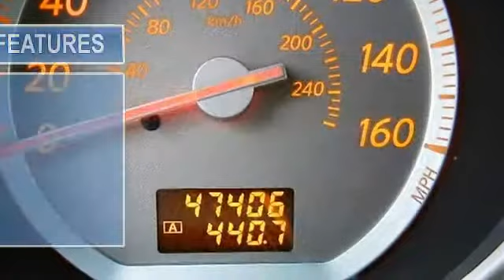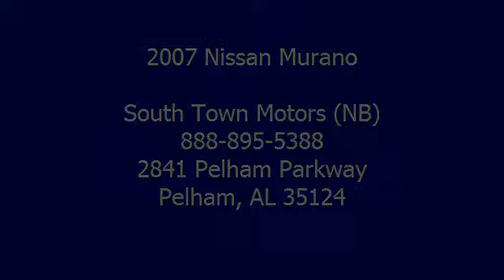2007 Nissan Murano - South Town Motors (NB)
South Town Motors (NB)
2841 Pelham Parkway

For Sale: 2007 Nissan Murano
VIN: JN8AZ08W17W660658
Engine: 3.5L V6 SFI DOHC 24V
Drivetrain: Four Wheel Drive
Transmission: 5-Speed Automatic
Mileage: 47,406
Color: Midnight Blue Pearl (exterior) Cafe Latte (interior)

Features:
SL, Rear Cam, Heated Seats, Service Records REST EASY! With its Buyback Qualified Car Fax report, you can rest easy with this Nissan purchase. EXTREMELY LOW MILES! Get the best value from your vehicle purchase. This 2007 boasts an extremely low 47406 miles! KEY FEATURES AND OPTIONS Comes equipped with: Air Conditioning This Murano also includes Cruise Control,Power Steering,Security System,Keyless Entry,Tilt Steering Wheel,Anti-lock Brake System Brakes,Power Windows,Driver Airbag,Passenger Airbag,Power Mirrors,Rear Defogger,AM-FM,CD Player Contact Scott Neal automatic transmission
- Terms of Sale Overview We reserve the right to end this listing automatic transmission
 anytime should the vehicle no longer be available for sale. The following terms of sale apply to all of our listings. Payment Terms: The successful buyer will submit a $500.00 non-refundable deposit with the close of the sale to secure the vehicle. Buyer agrees to pay remaining balance due (plus applicable fees and taxes) within 5 days. All financial transactions must be completed before delivery of the vehicle. Payment Methods: Cash (In Person), certified check, bank transfer, or 3rd-party financing. Fees and Taxes: All purchases have a Doc fee of $299.00. In State buyers will be responsible for sales tax and a $16.50 title fee. These fees are added to the sale price of the vehicle and due automatic transmission
 the time of sale. Out of state buyers are responsible for all state, county, city taxes and fees, as well as title-registration fees in the state that the vehicle will be registered. Disclaimer It's the customers sole responsibility to verify the existence and condition of any equipment listed. The dealership are not responsible for misprints on prices or equipment. It's the customers sole responsibility to verify the accuracy of prices and options with the dealer. Pricing subject to change without notice. -